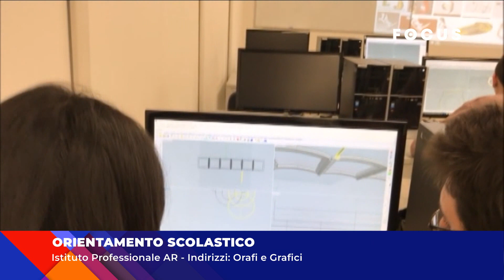Orientamento scolastico: Istituto Professionale Arezzo indirizzI orafi e grafici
Indirizzi di Orafi e Grafici innovativi e tecnologici presso l'Istituto Professionale di Arezzo.